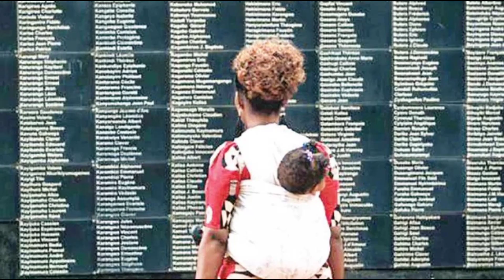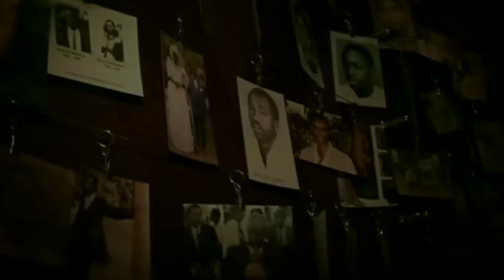রুয়ান্ডা গনহত্যার পরে দেশটির অনেক মানুষ কেনো ইসলাম ধর্ম গ্রহন করেছিল? Rwanda ।। Unknown Information